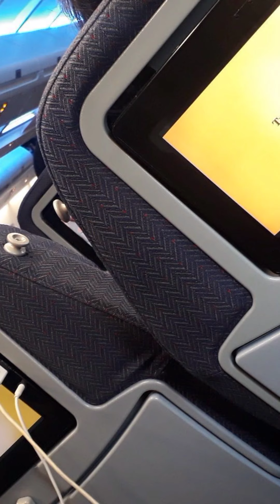[Vlog#5] : ماكنتش حاسبة غادي يصرالي كما هاك 😭 وين راكم صحاب الغربة أرواحو تشوفو